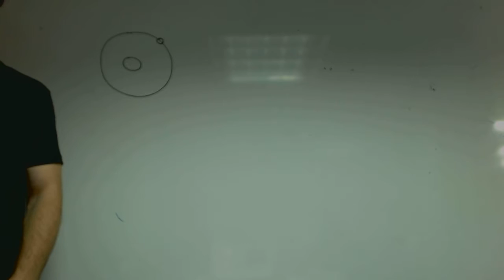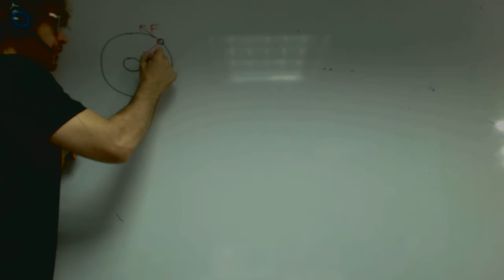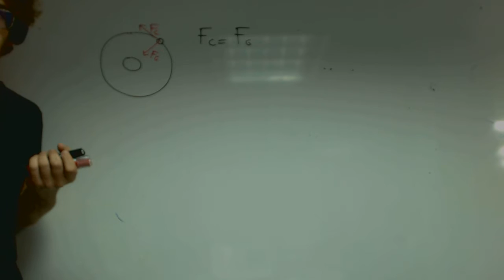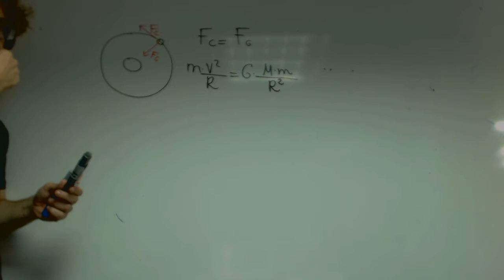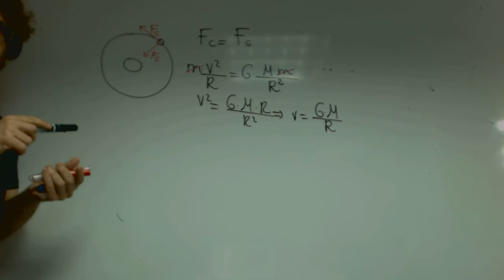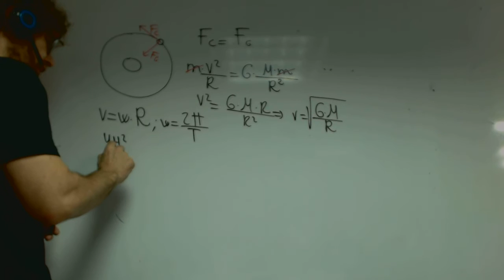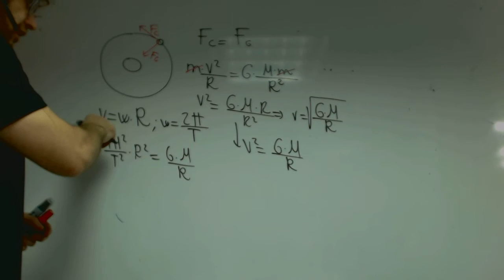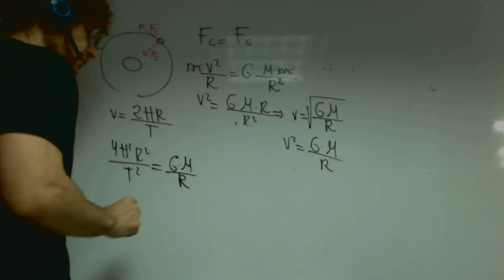Despeje formula fc y fg Fisica 2 Bachillerato Academia Usero Estepona